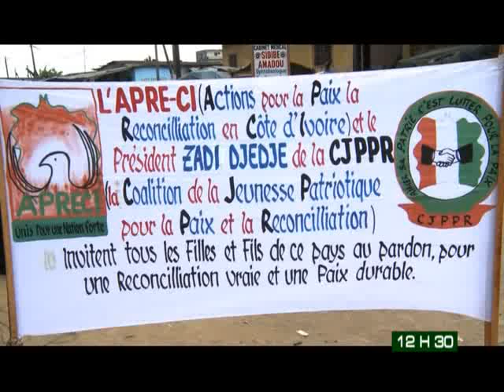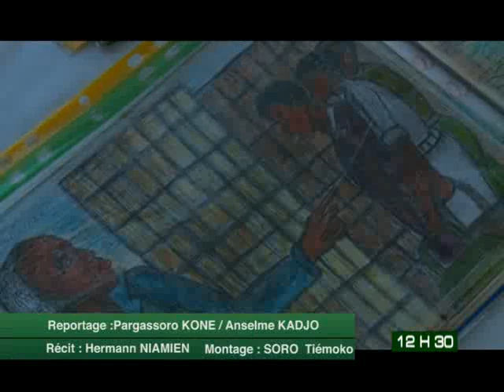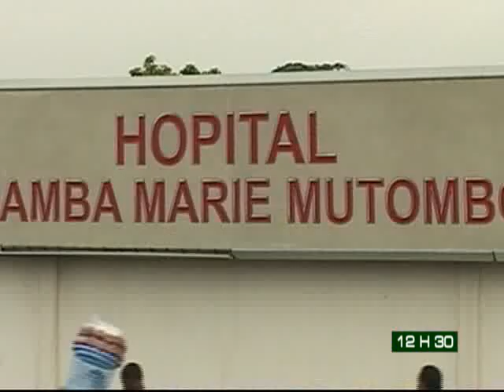Le JT de 12H30 de RTI2 du 12 Janvier 2014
Le JT de 12H30 de RTI2 du 12 Janvier 2014 présenté par Laeticia Manglé